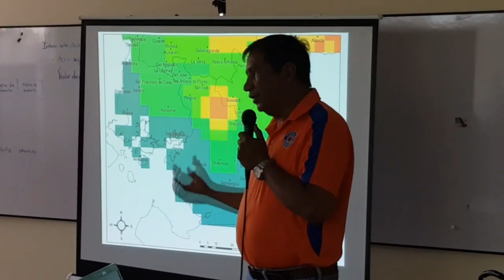Resumen de corresponsales 29 de marzo.